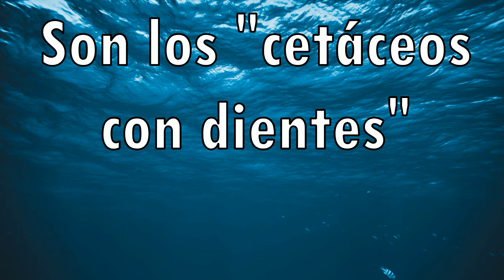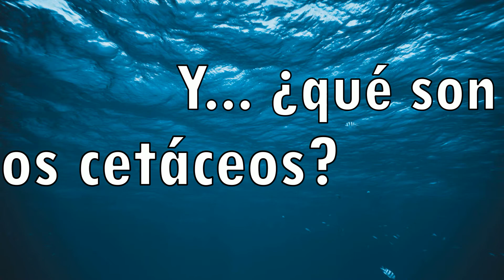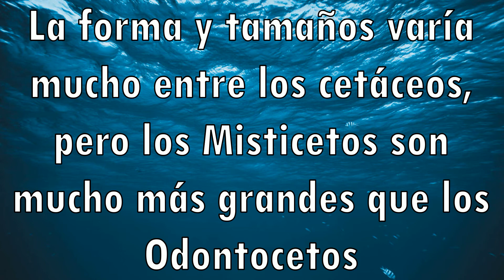**Misticetos vs odontocetos**